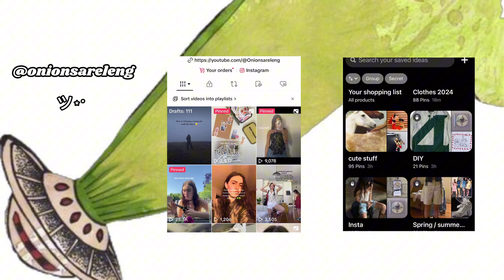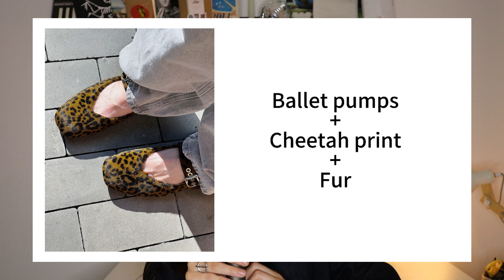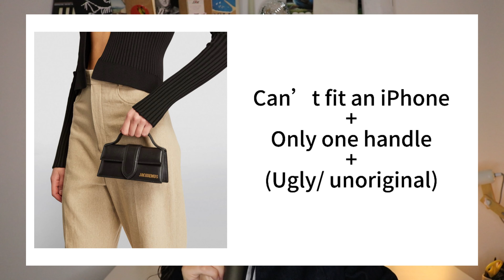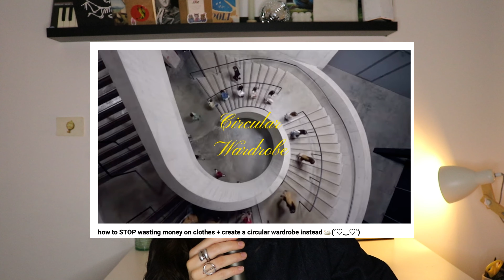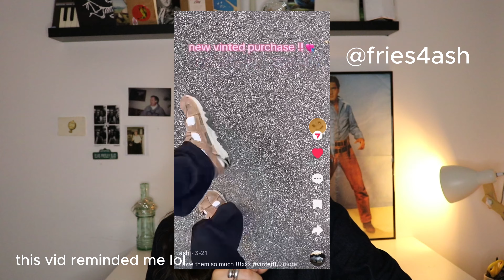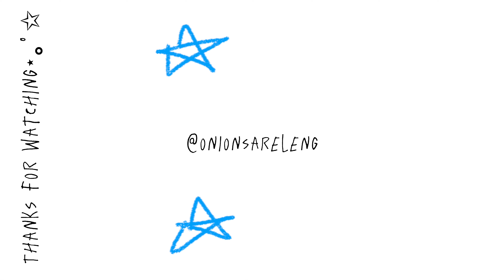⊹ . ݁˖ . ݁ fashion things you’ll regret buying this summer (dont b a sheep x) 🐑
New vid out next sunday xxx

00:00 hello :)
01:08 who killed leopard print
02:16 does trendy mean tacky?
02:57 think first
04:06 functionality? Does it matter
05:04 circular wardrobe
05:49 romanticising
06:21 logos
08:05 shoes
09:05 bye losers x